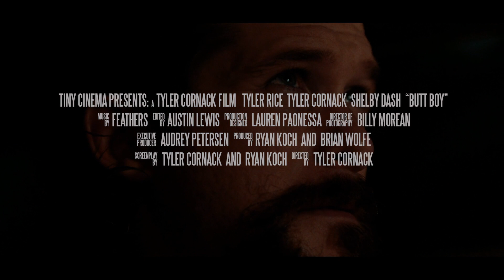Butt Boy (2019) Trailer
Chip Gutchel, a bored IT Engineer, has an awakening after a routine prostate exam. What starts as a harmless rectal kink, soon grows into a dangerous addiction as he becomes responsible for a missing child. Chip eventually buries his desires in Alcoholics Anonymous and tries to move on with his life. Years later, he becomes the sponsor of Russell Fox, a newly sober detective. After Chip relapses, Russell is brought in to investigate another missing child at Chip’s office. Russell begins to suspect that Chip’s addiction may not be to alcohol, but something much more sinister. It’s up to Russell now to prove that Chip uses his butt to make people disappear. But who’s going to believe his wild theory?

Directed by: Tyler Cornack
Starring: Tyler Cornack, Tyler Rice, Shelby Dash